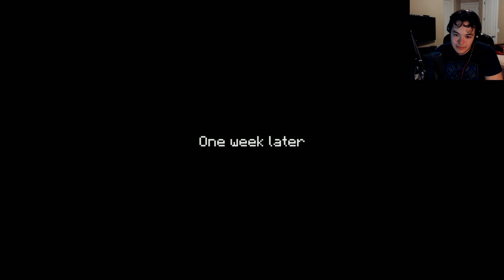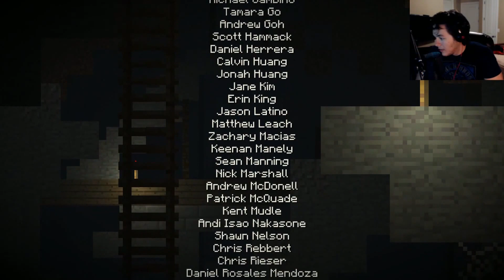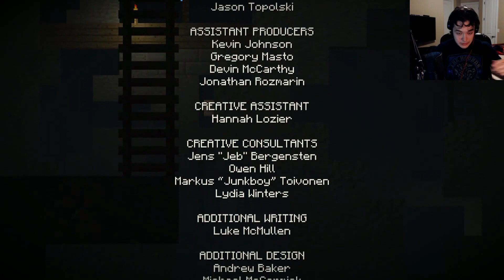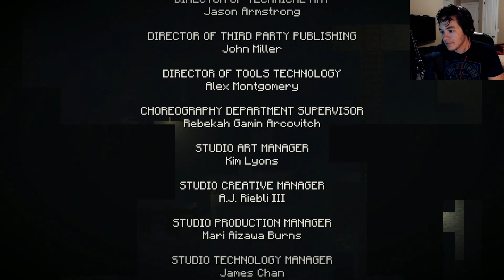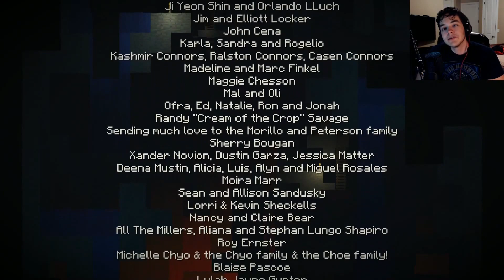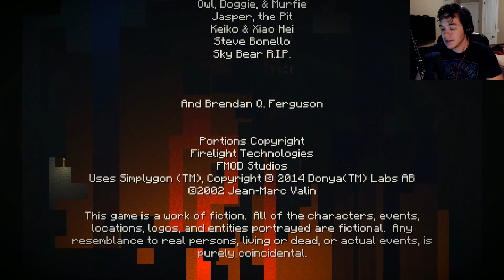I'M DONE! | Minecraft: Story Mode - Part 17 [Episode 4]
Episode 4 FINALE today! Doing the remainder of Episode 4 all in this video! SMASH that "LIKE" button if you cried.

►Live Streams!